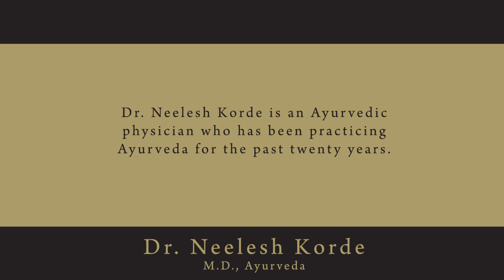The Protein Myth - How much do we really need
It is a myth that you totally depend on eating protein in order to make protein. An adequate balanced diet and good bile secretion from the liver goes a long way in maintaining a healthy body and mind. Ones protein consumption should depend ideally on ones output and body type, not on a nutrition chart.